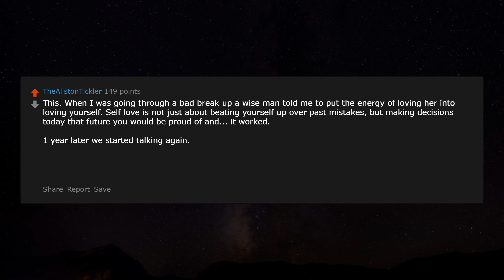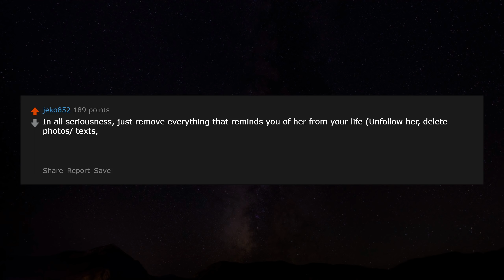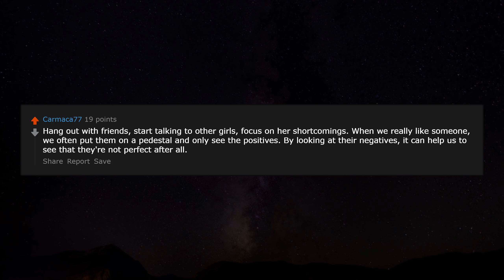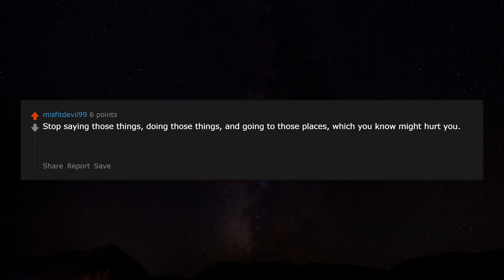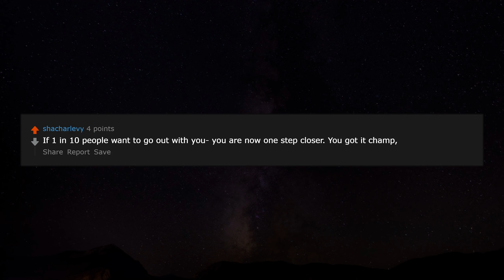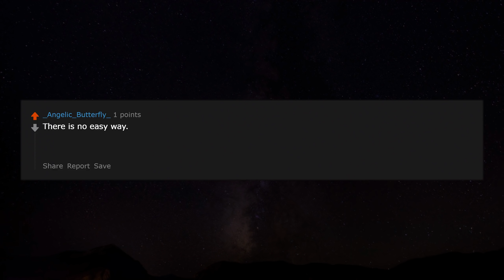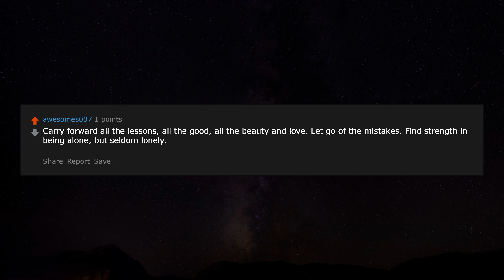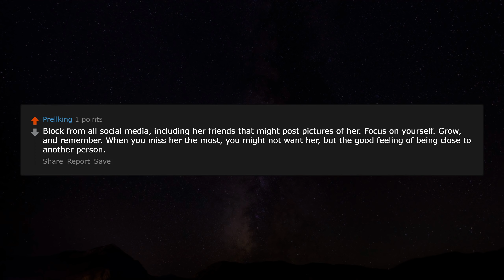How do you get Over a Girl? r/AskReddit Reddit Stories | Top Posts